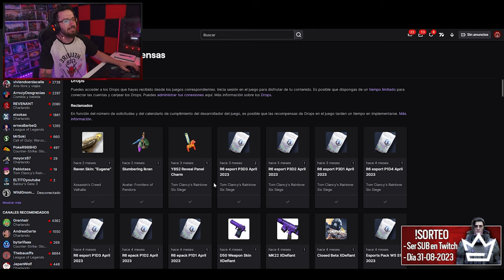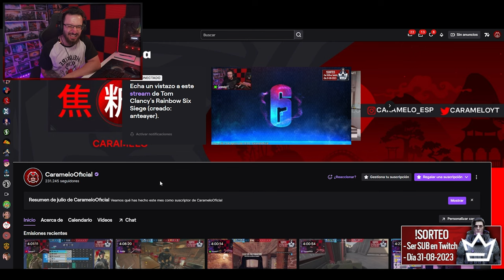CONSIGUE ASÍ las RECOMPESAS de R6 *DROPS* | Caramelo Rainbow Six Siege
✅ CONSIGUE ASÍ las RECOMPESAS de R6 *DROPS* en este Gameplay de Rainbow Six Siege español.